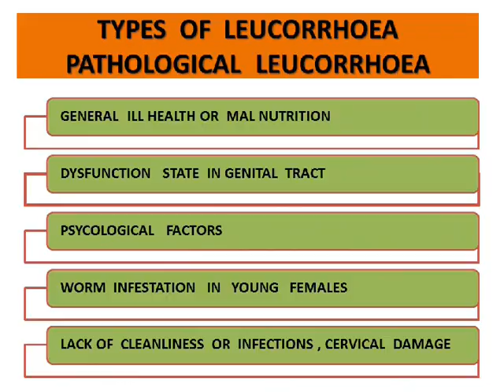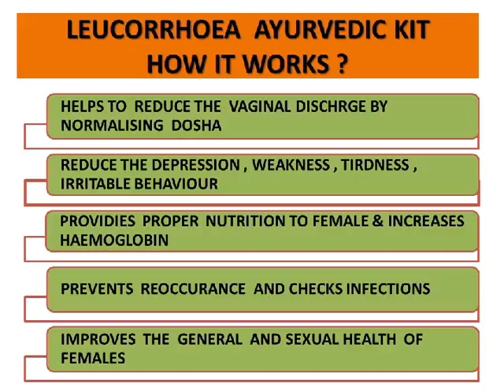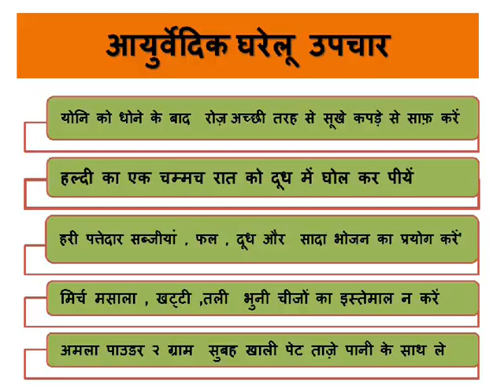Leucorrhoea , White Discharge , Safed Paani --Best Ayurvedic treatment in Jalandhar, Punjab, India